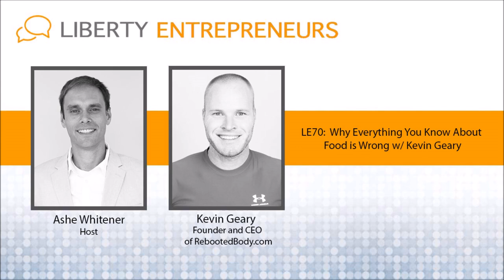EP70: Why Everything You Know About Food is Wrong w/ Kevin Geary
The Problem: The government has lied to us about food for nearly forever. From unnecessary fears about saturated fats to a ridiculous idea that we need 8 servings of grains a day. Face it, we’ve been duped. Their food pyramid is a scam, but does that really surprise us?

Kevin’s Solution:

Build a podcast and online fitness and wellness platform based on his own, personal experience from being unhappy with his own health and how he transformed (aka rebooted) his own body.

Complete Show Notes:

Kevin went through a personal health transformation in 2009.  He went for a physical and the doctor told him that he had high blood pressure and was close to becoming a diabetic. He likes to say that he “dieted” up to a weight of 225 lbs.  The combination of calorie restriction and excessive exercise worked for a while, but then he’d crash and binge and lose all gains.  He decided that something more permanent was needed. Kevin decided that he had a poor relationship with food and became very curious about his OWN body and how it works and wants rather than what some government or doctor tells him what will build a successful food relationship.

At the time, Kevin was the co-owner and instructor of a martial arts school at the time and wanted professional change too. During his own body transformation, some of his students started to take notice and asked him if he could help them. This demand slowly turned into a business opportunity. Remember, if there’s demand there’s a potential business opportunity.

So he emailed his list from the karate business and created a couples health and wellness program. It was successful! He had 7 couples that wanted to join and the Rebooted brand was started!

You don’t want to miss the part where we discuss sugar and how it’s actually a drug; hooking into your body and making you physiologically dependant.  Yes, there’s a withdrawal period from sugar and Kevin chats about why it’s wise to take some time to be curious about your possible dependence.

Food Pyramid

Both Kevin and myself aren’t big fans of the state-sponsored food pyramid and remain quite skeptical. We discuss the origins of the pyramid and why it could have been politically manipulated rather than actually being created for our actual benefit. Sounds like a gov program, no?

For liberty-minded people, this is a MUST listen podcast. We’ve gotta take care of ourselves, we all know this, but Kevin breaks it down in very libertarian language. Remember, property rights are derived from the body so if you respect property then keep getting closer to the root.

Keep building freedom!

Ashe

Podcast Resources:

Death by Food Pyramid by Denise Minger

RebootedBody – Kevin’s health, wellness and fitness platform

Kevin’s Podcast – High quality info and interviews

Six Figure Grind – Find out how to grind and work to build your own freedom rather than someone else’s.